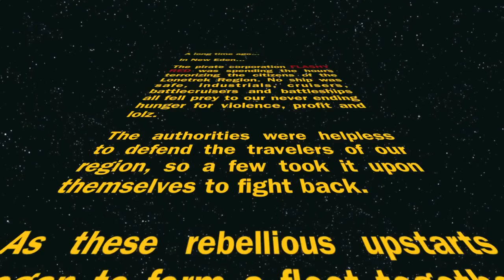Anti Pirates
Well worth the wait for this to unfold..  The lolz!